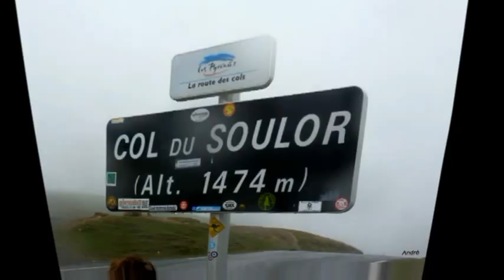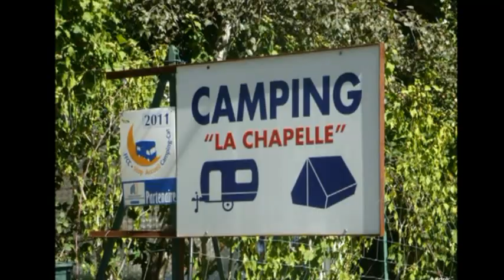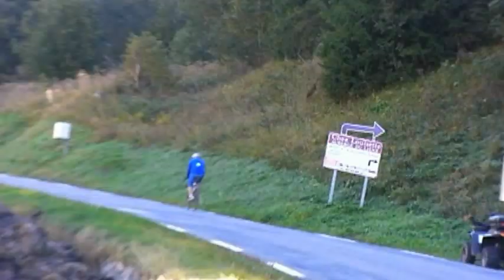Petit séjour dans Pyrénées Septembre 2012.mpg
Argeles Gazos a été notre destination de ce mois de septembre 2012,au carrefour des grands cols pyrénéens: L'Aubisque
le Tourmalet,Le Hautacam, Cauteret. Luz Ardiden.3 semaines douces et ensoleillées.